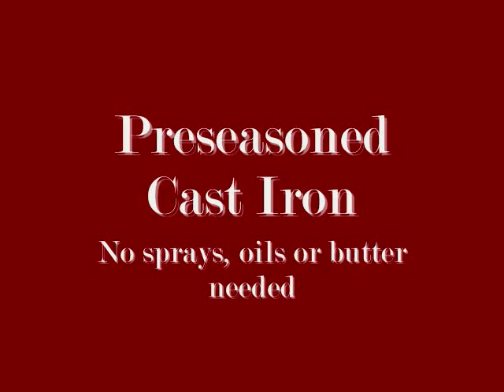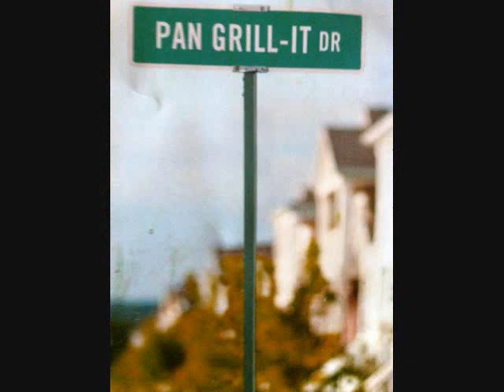NEW Kitchen/Grilling/ Cooking Tool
Foods taste light, clean and tasty. No need for sprays, oils or butter.